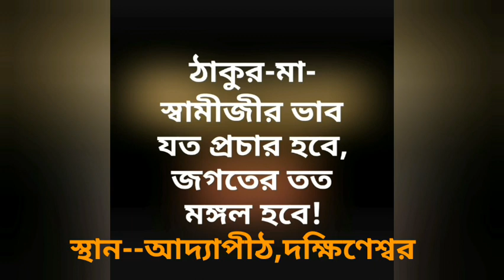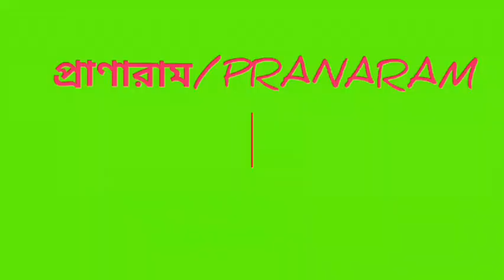"Duty না করলে Beauty বাড়ে না" | Prof. Arijit Sarkar | ভবাপাগলা মহাসম্মলনে | PRANARAM Bangla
"Duty না করলে Beauty বাড়ে না"--ভবাপাগলা
Professor
ভবাপাগলা মহাসম্মলন
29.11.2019